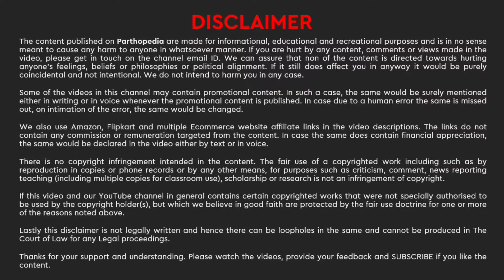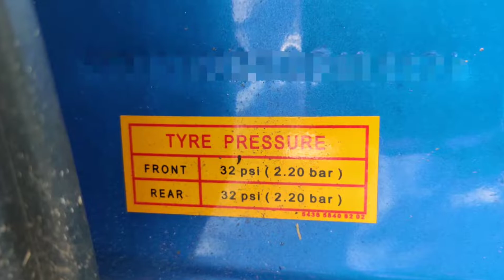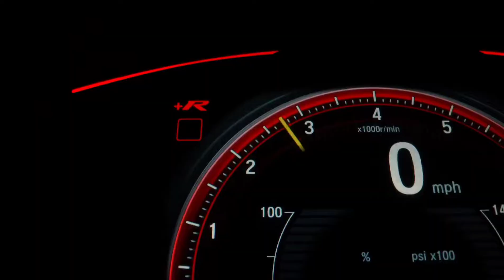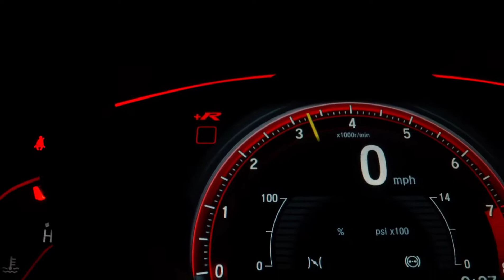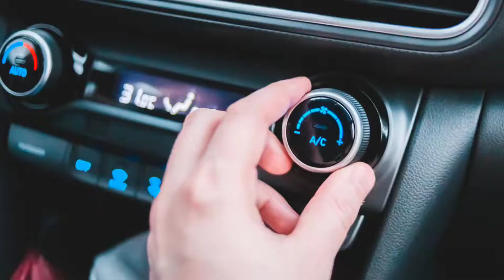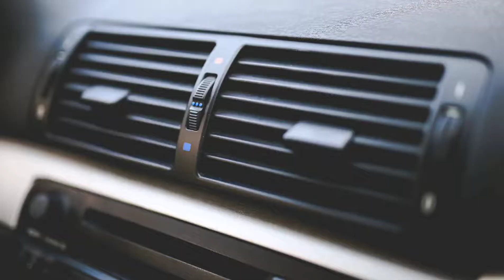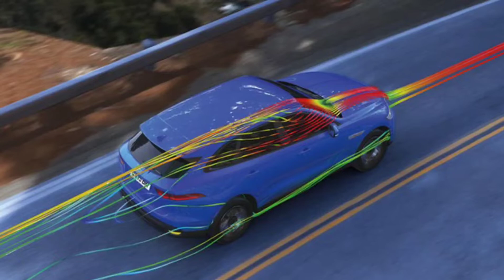10 TIPS FOR INCREASING MILEAGE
In this Video we are talking about 10 tips + 1 bonus tip to increase the mileage of your car or bike without harming the engine.

With the increasing prices of Petrol and Diesel, it is becoming very important for us to be able to conserve fuel as much as possible. But if your daily commute requires you to travel on a bike or a car, we are hardly left with any other choice. We have tried to address certain hacks which can help you to save up to 23% of fuel.

The points discussed are uniquely covered and needs your attention if you are a motor enthusiast, a knowledge gatherer or a person looking at buying a new car.

Remember knowledge is an asset which needs patience to build. Help us to be a part of your asset.

5. 03:49 - Man on Cafe Racer Motorcycle -Video by Pavel Danilyuk from Pexels
6. 05:11 - Wheel Valve - Photo by Erik Mclean from Pexels
7. 05:28 - Photo by Andrea Piacquadio from Pexels
8. 5:31 - Video by Anastasia Shuraeva from Pexels
9. 7:59 - Video by Ricardo Esquivel from Pexels
10. 10:50 - Video by Laurie Sickles from Pexels
11. 12:55 - Photo by Erik Mclean from Pexels
12. 13:23 - Photo by Kaboompics .com from Pexels
13. 14:00 - Video by cottonbro from Pexels
16. 15:28 - Video by Mario A. Villeda from Pexels
17. 15:40 - Video by cottonbro from Pexels
19. 16:01 - autocar.co.uk